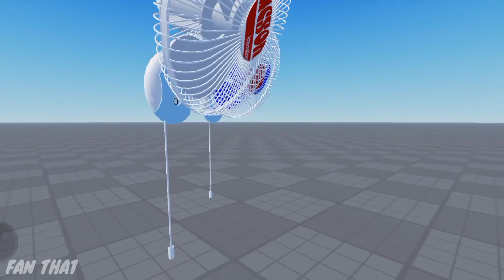All the Fan of the Wall Spin on the Field : Roblox Wall Fan